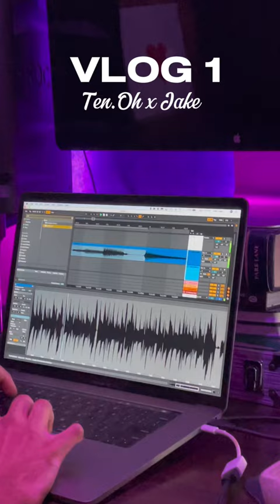VLOG 01: HOW WE MAKE BEATS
first vlog of @ProdTenOh  and I making beats at the studio